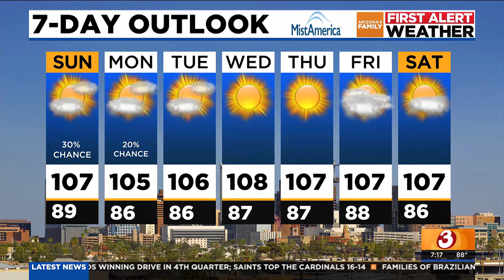Phoenix temperatures, storm chances drop this week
From Tuesday to the end of the week, the chance of showers and storms drops in the Valley.